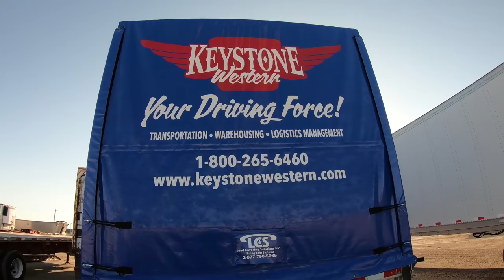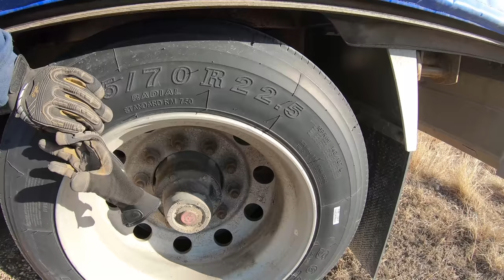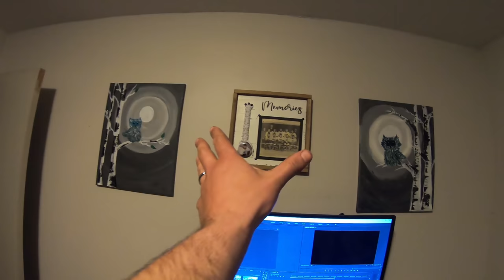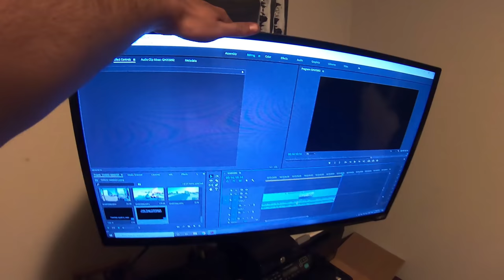My Trucking Life | REFURBISHED | #2252 | April 6, 2021